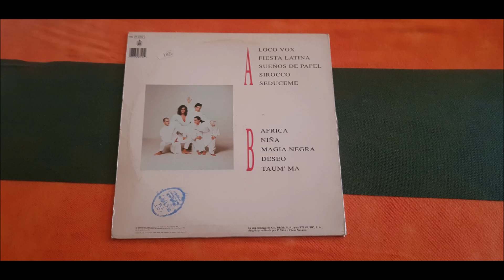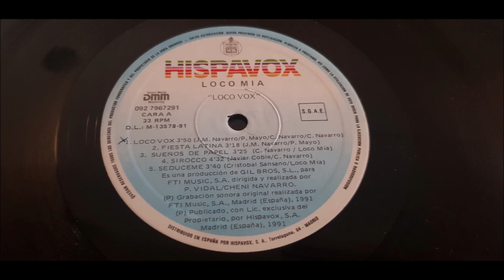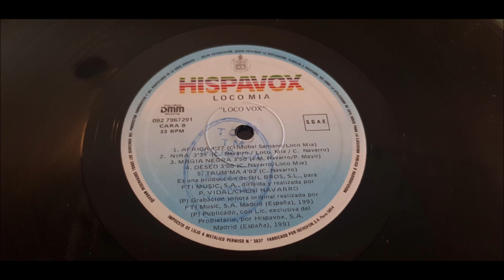LOCO MIA.''LOCO VOX.''.(SUEÑOS DE PAPEL.)(12'' LP.)(1991.)